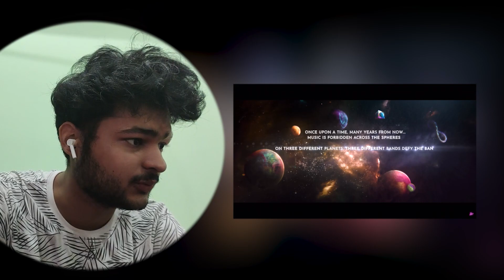Coldplay X BTS - My Universe (Official Video) | INDIAN REACTION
Hey guys, in this video i watched Coldplay X BTS - My Universe (Official Video) hope ya'll enjoyed it.

Snap- @imyashdwivedi